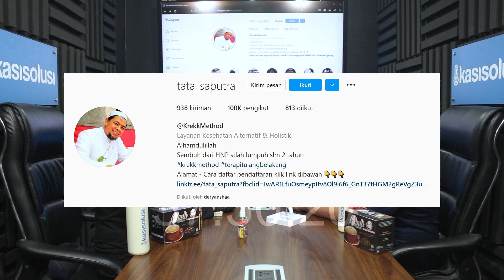BANYAK PEBISNIS ALAMI INI KARENA KERJA BERLEBIHAN! CARA ATASI SAKIT PINGGANG & SARAF KEJEPIT - Tata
Beliau merupakan Ahli Terapi Sakit Pinggang & Saraf Kejepit dengan menggunakan KreKK Method.

@tata_saputra akan bongkar bagaimana cara mengatasi Sakit Pinggang & Saraf Kejepit yang biasa dialami Banyak Pebisnis dikarenakan Kerja Berlebihan

Simak sampai habis videonya ya!

GRATIS!

Kasisolusi